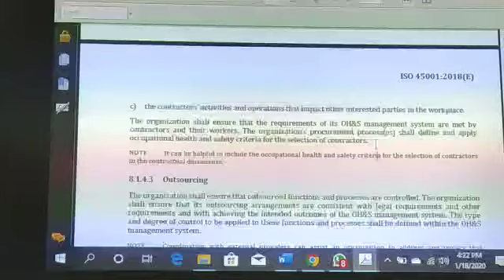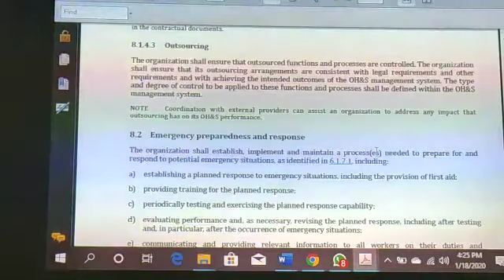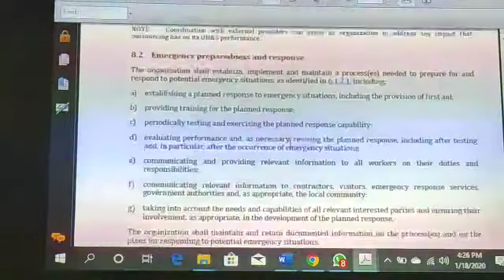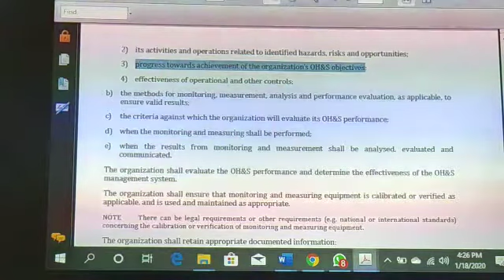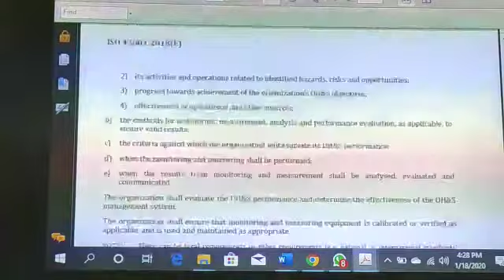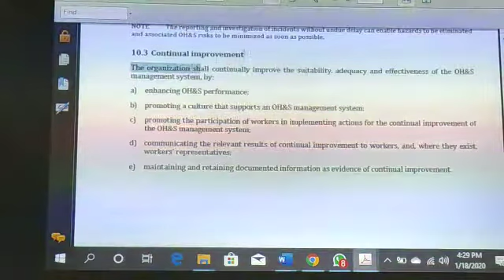ISO 45001 2018 Training Clause 8 and 9